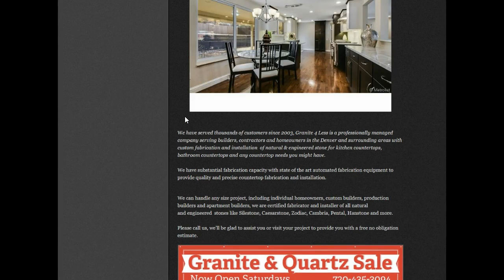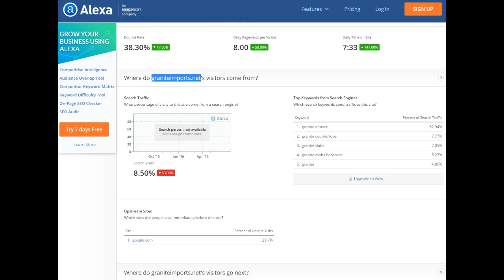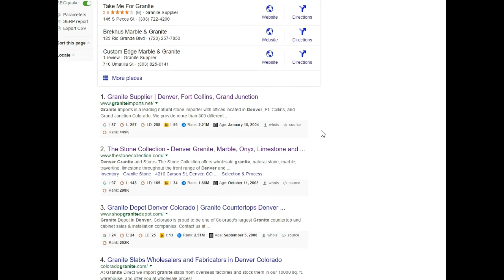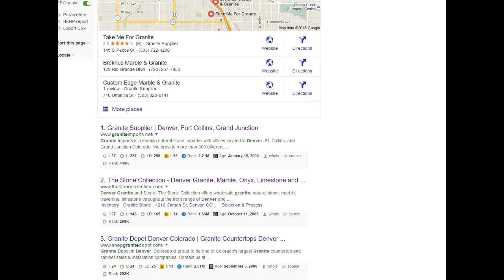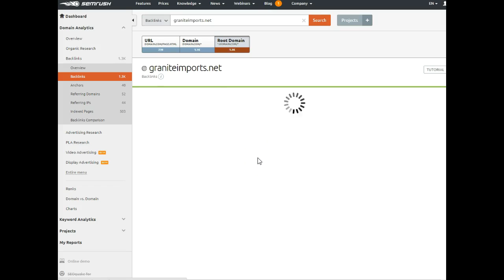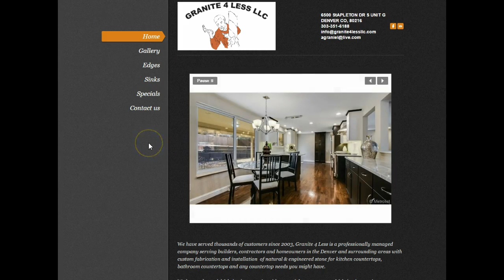Granite 4 Less